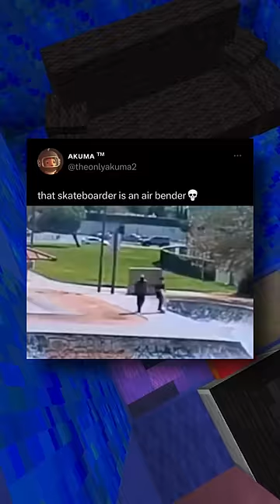Extremely Funny And Hilarious Vids